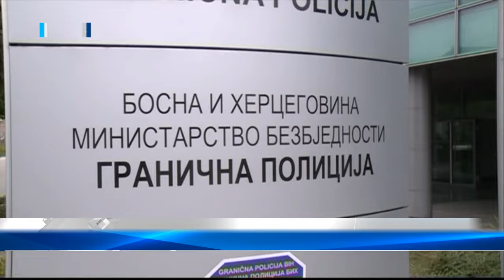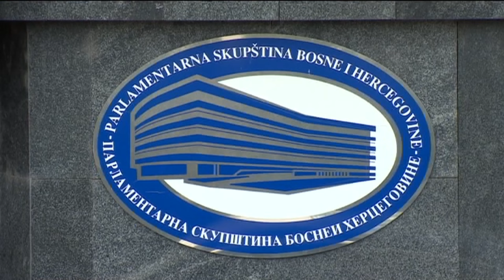Povećanje plata, nekome puno nekome malo